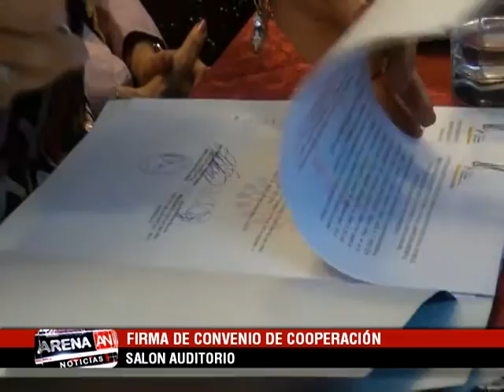FIRMA DE CONVENIO DE COOPERACION MIES PIÑAS SALON AUDITORIO